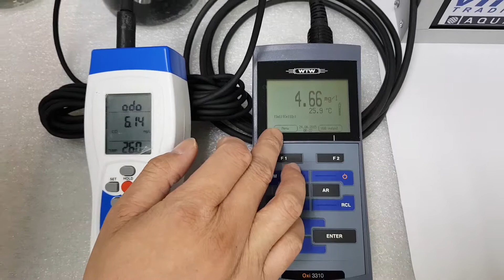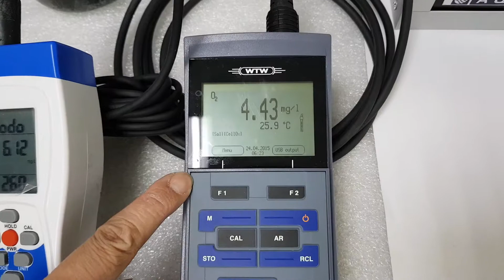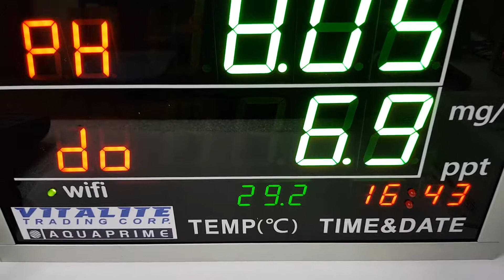有關薄膜式溶氧與光學式溶氧的 量測結果及反應差異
Optical DO , membrane DO performance comparison in still water .